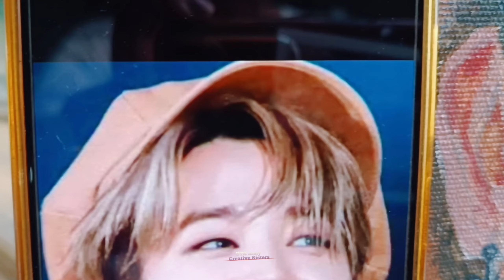Happy birthday Jimin।। Jimin birthday special।। Portrait of BTS Jimin।।Painting of Jimin।। Orpita.